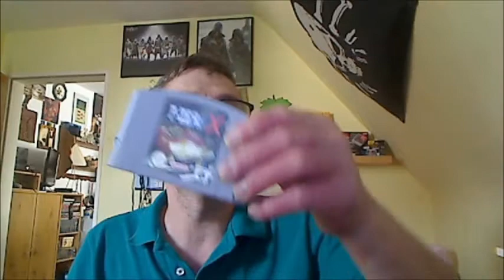Klassiker | F Zero X